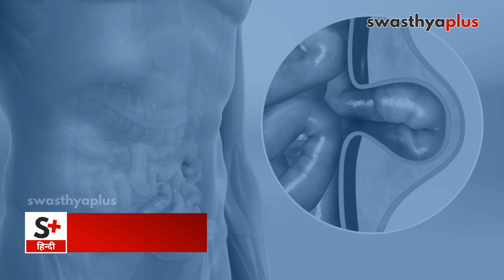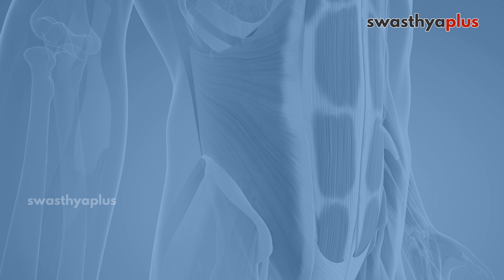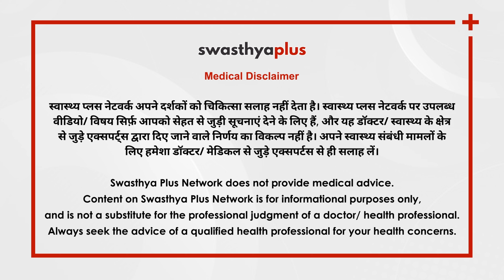क्या है इनग्वाइनल हर्निया? | Inguinal Hernia: Symptoms & Treatment in Hindi | Dr Yogendra Kumar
पेट की दीवार कमज़ोर होने या कहें तो किसी टिश्यू के कमज़ोर होने के कारण जब अंदर का हिस्सा बाहर की तरफ निकलने लगता है तो इसे हर्निया कहा जाता है। ज़्यादातर हर्निया पेट, नाभि, कमर या जांघ के उपरी हिस्से के आसपास ही होता है। मरीज़ के खड़े होने या चलने पर इस उभार का पता चला जबकि लेटने पर ये उभार अंदर चला जाता है। हर्निया का ऑपरेशन क्यों है ज़रूरी और क्या हैं इसके लक्षण? बता रहे हैं डॉ योगेंद्र कुमार लैप्रोस्कोपिक सर्जन।

क्या होता है इनग्वाइनल हर्निया? (0:00)
क्या हैं इनग्वाइनल हर्निया के प्रमुख लक्षण? (0:44)
पेट की कमज़ोर मांसपेशियों के कारण होता है हर्निया (2:57)
क्या है इनग्वाइनल हर्निया का इलाज? (5:18)
क्या सर्जरी के बाद भी लौट सकता है हर्निया? (7:47)
सर्जरी के बाद क्या सावधानियां बरतें? (8:31)

Inguinal hernia is a condition when a soft tissue (usually a part of the intestine) bulges through weaker areas of the abdominal muscles. The bulge can be seen and felt usually although it might not be visible when the patient is obese. How to treat Inguinal Hernia? Let's know more from Dr Yogendra Kumar, a Laparoscopic Surgeon.

What is an Inguinal Hernia? in Hindi (0:00)
Symptoms of Inguinal Hernia, in Hindi (0:44)
Causes of Inguinal Hernia, in Hindi (2:57)
Treatment of Inguinal Hernia, in Hindi (5:18)
Can Hernia recur after treatment? in Hindi (7:47)
What to do & what not after Surgery?  in Hindi (8:31)